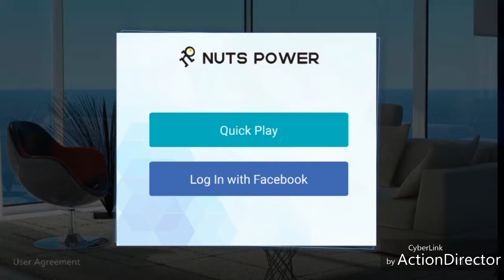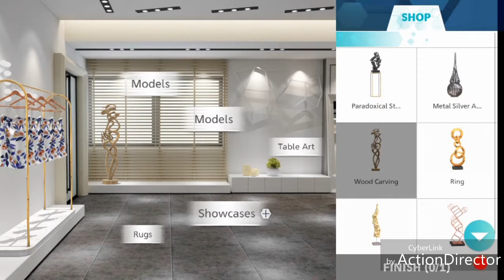Design My Room Gameplay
Design different styles of rooms on your phone, it is easy and funny. Hundreds of rooms await for you to design, thousands of decorations and furniture for you to choose, they have different style.
Do you like interior design?